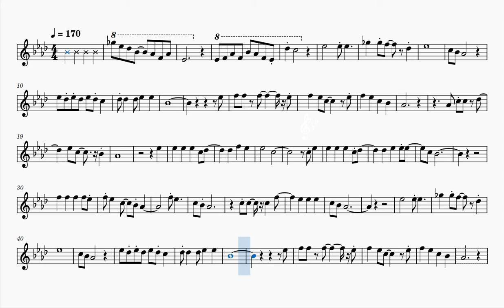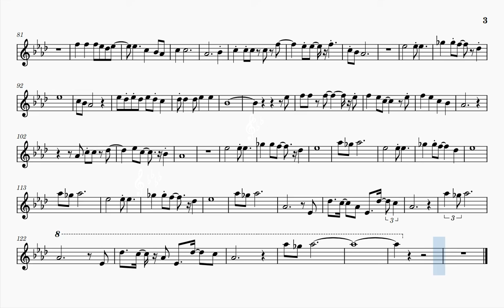Ramblin’ Man (Play Along) [C Instruments]